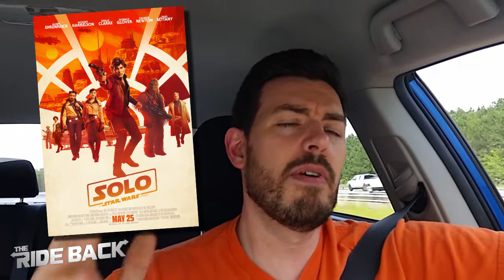The Ride Back: Solo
Happy Memorial Day and I took the extra day opportunity to check out the Star Wars movie.